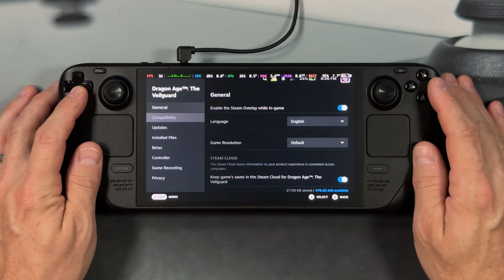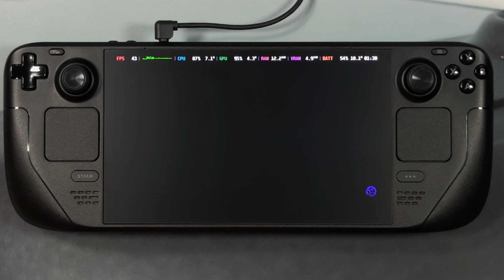Dragon Age: The Veilguard | Steam Deck Oled Gameplay | Steam OS | Launch Performance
Dragon Age: The Veilguard running on the Lenovo Legion Go with the Controller configuration using default settings. Gameplay on Steam Deck Oled is 1280x800 resolution. All videos are Filmed at 4K 60FPS on an iPhone 15 Pro Max.

Timestamps:
00:00 Introduction
01:42 In-Game Settings
02:46 gameplay

Check it out and let me know your thoughts.

🎮eeFoGee🎮

-- Dragon Age: The Veilguard [Steam] -- ►
-- Steam Deck Matte Screen Protector [Amazon] -- ►